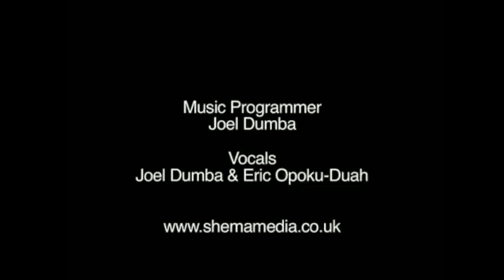Life of an Amputee